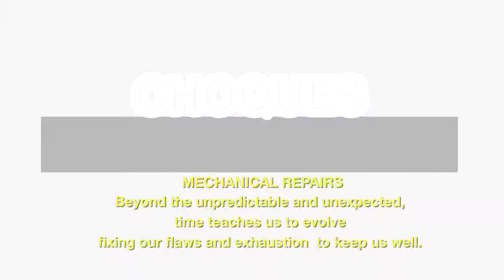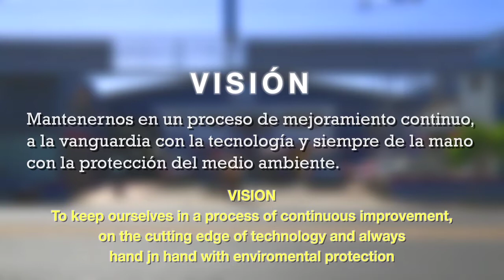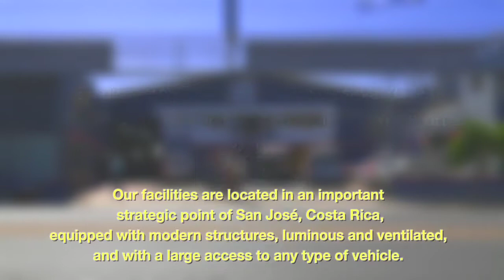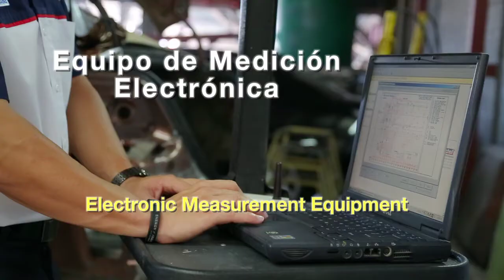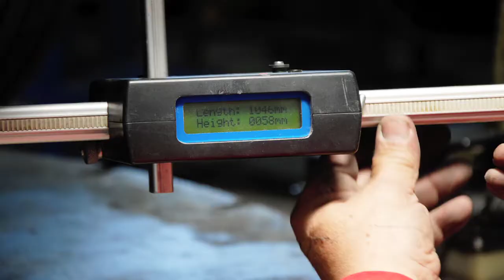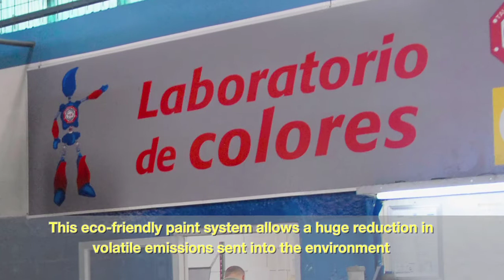Taller Costa Rica subtítulos en ingles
GrupoTCR Taller Costa Rica Enderezado y Pintura